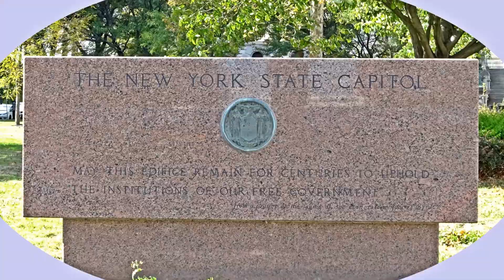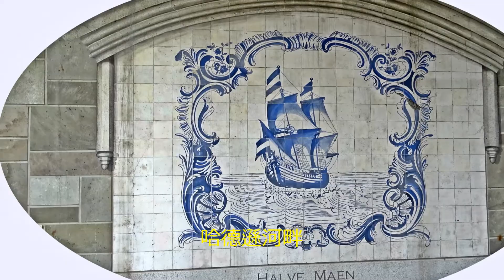閒逛 州府 奧本尼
車自唐人街開出，中城上車。來回車資廿五元。車程：去三小時，回二時半。早上八點十五出發，晚上八點到中城。